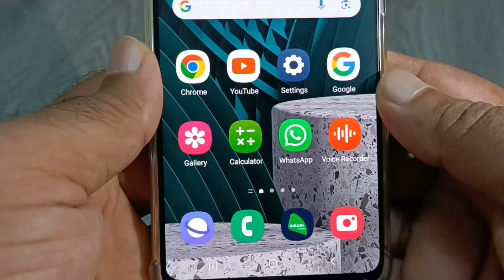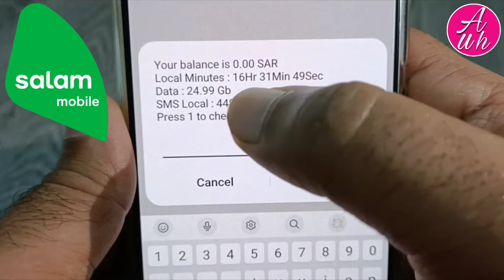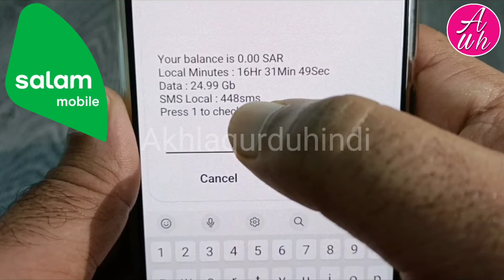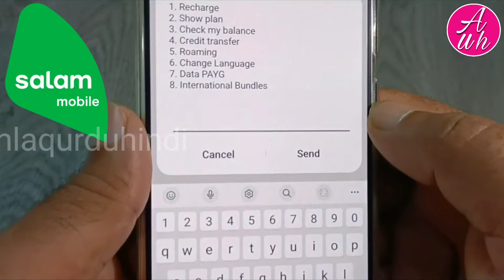Salam Mb Check | Salaam Balance Check | Salam Mobile Data Kaise Check Karen | Salam Sim Data Check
Salam mb check | salaam balance check | salam mobile data kaise check karen | salam sim data check | is video me ye bataya gaya hai ki apne salam mobile sim ka balance kaise check kare aur internet data gb mb kaise check karen aur minutes aur sms kaise check karen

Salam mobile sim all palns activate expiry date check